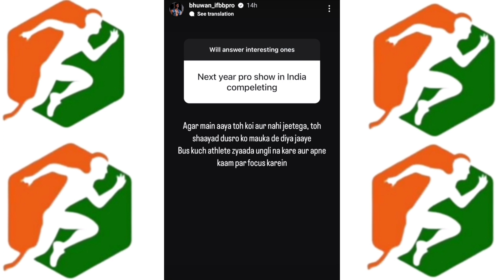RAJENDRA MANI DEATH FACE + VIGNESH 60KG PHYSIQUE UPDATE + BHUVAN ON COMPETING AGAIN IN INDIA?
All the best to all the athletes competing in world Championship...!
chennai_fit_city